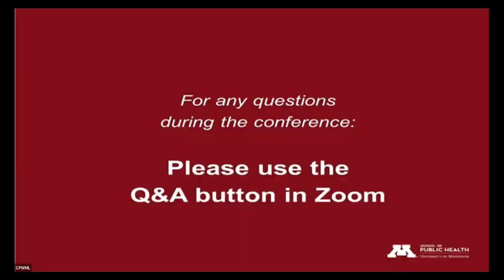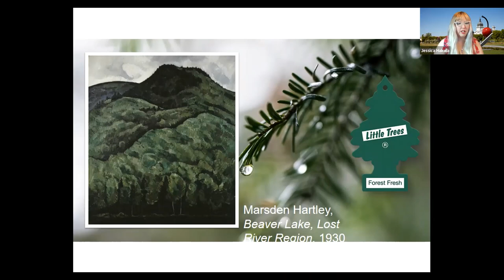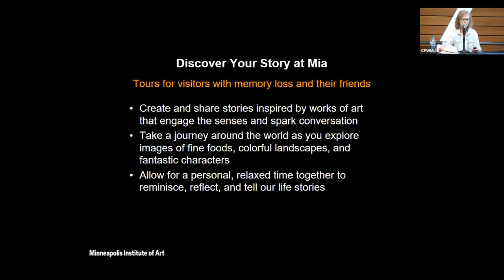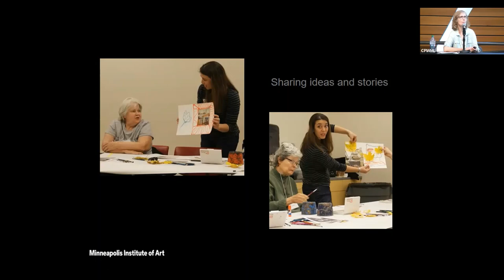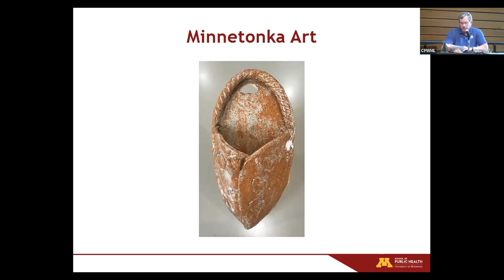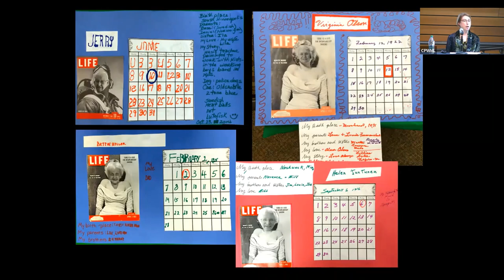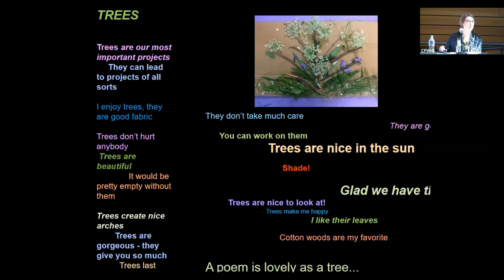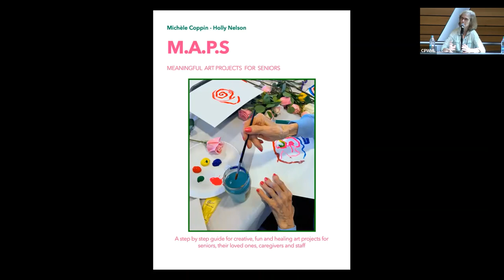The Importance of Art in Memory Loss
-Annual Caring for a Person with Memory Loss, 6/5/21, University of Minnesota

-Robyn Birkeland, Ph.D., Study Interventionalist, Families and Long-Term Care Projects, Division of Health Policy & Management, University of Minnesota – School of Public Health

Panelists:
-Michèle Coppin, Teaching Artist, Arts and Dementia/Seniors Program, Minnetonka Center for the Arts
-Jessica Hakala, Education Programs Assistant, Contemporary Journeys, Walker Arts Center
-Debra Hegstrom, Ph.D., Senior Educator, Discover Your Story, Minneapolis Institute of Art
-Steve Pieh, Senior Services and Activities, Manager, City of Minnetonka

Objectives:
-Examine the process of initiating dementia friendly art programs
-Discover the importance of art in caring for individuals with memory loss
-Delve into the benefits of creating art for individuals with memory loss
-Explore the impact of COVID on these programs and future directions for dementia friendly arts programming

-For slides or other materials from this presentation, or to view past Caring for a Person with Memory Loss conference presentations, please visit our virtual library

-For more information about the Caring for a Person with Memory Loss conference at the University of Minnesota, please